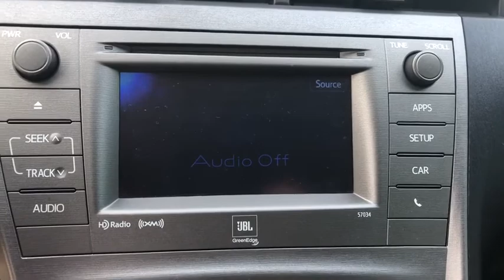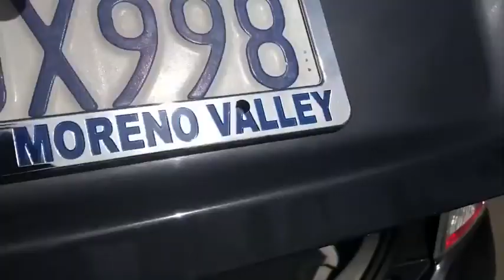2015 Toyota Prius Moreno Valley, Riverside, Beaumont, Banning, Perris CA 200157A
Winter Gray Metallic Used 2015 Toyota Prius available in Moreno Valley, California at Hyundai of Moreno Valley. Servicing the Riverside, Beaumont, Banning, Perris, CA area.

30 POINTS INSPECTIONS, **NEW BRAKES**, **NEW TIRES**, NAVIGATION, BLUETOOTH, BACKUP CAMERA, LEATHER, LOCAL TRADE, KEYLESS ENTRY, CLEAN CARFAX!, 1.8L 4-Cylinder DOHC 16V VVT-i, Navigation System. Clean CARFAX. Winter Gray Metallic FWD 51/48 City/Highway MPG CVT 1.8L 4-Cylinder DOHC 16V VVT-ibrbrbrSee How We Make the Difference at Hyundai of Moreno Valley, Providing Hyundai Drivers from Moreno Valley, San Bernardino, Hemet, Redlands, and Riverside CA With a Quality Experience.brbrReviews:br  * Superior fuel economy; abundant backseat room; spacious cargo area; comfortable ride; available high-tech options. Source: Edmundsbr  * The world's first and most successful mass-produced hybrid car, the Toyota Prius hybrid continues to expand its dominance. If you're looking for the best fuel economy in the hybrid field, the Prius' 51cty/48 hwy mpg rating is still king. The plug-in model also allows for more options and with the ability to run solely on electric power at ratings of 95 MPGe. The driver is given a range of performance options via the EV, Eco, and Power buttons, which allow for variations in throttle application and fuel consumption. In EV mode, the Prius hybrid functions solely on electric power (speed and miles permitting), while the Power mode setting delivers the full potential of the gasoline engine assisted by the electric motor. The Eco mode setting is probably the most useful of the three, allowing the Prius' computer to modify the throttle response for the best balance of fuel consumption and performance. The Toyota Prius hybrid hatchback features an interior as modern and different as its exterior. The available Solar Roof is embedded with solar panels that can power a fan to circulate ambient air through the cabin when parked in direct sunlight. The contoured dash looks particularly handsome with its 2-tone panels. The Prius' sheet metal is designed to cheat the wind, with sharp-edged creases and flush glass panels. Even the car's wheel covers are aerodynamic. Available safety features include Dynamic Radar Cruise Control which can regulate vehicle speed when cruise control is engaged, a Pre-Collision System which can automatically apply brakes if collision is detected, and Lane Keep Assist which can give a warning notification or when Dynamic Radar Cruise Control is engaged it can gently correct steering. Source: The Manufacturer Summary